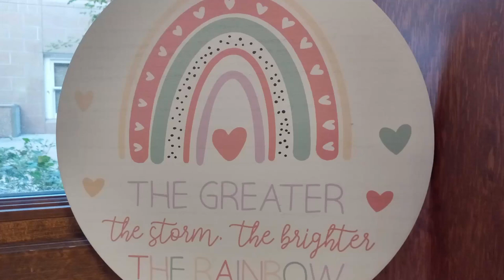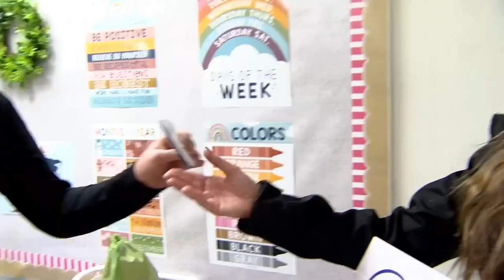Teacher at Broadwater Elementary earns "One Class at a Time" award